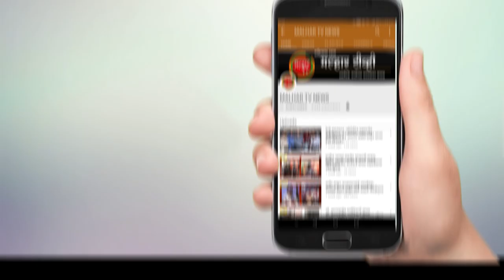कष्टकऱ्यांचे नेते लोकनेते दि. बा. पाटील यांच्या जयंतीनिमित्त मान्यवरांनी केले अभिवादन !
लोकनेते रामशेठ ठाकूर यांनी दिबांच्या संग्राम येथील निवासस्थानी जाऊन प्रतिमेस केले पुष्पहार अर्पण !